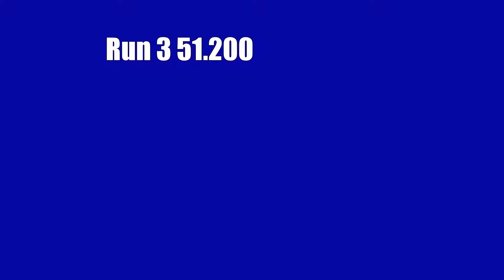MCO Event #5 - Stephane - Nissan 370z